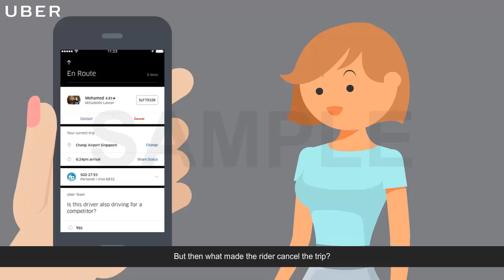Uber In App Navigation - International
This video was developed by team at Birch in collaboration with Uber's Singapore team